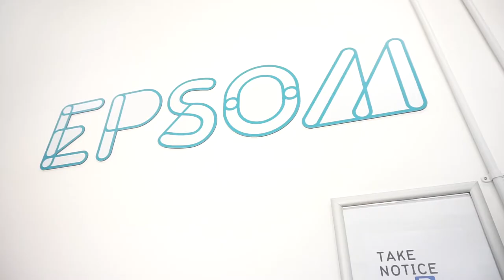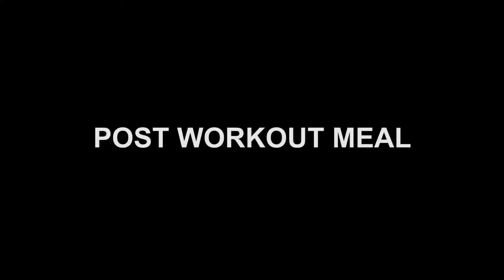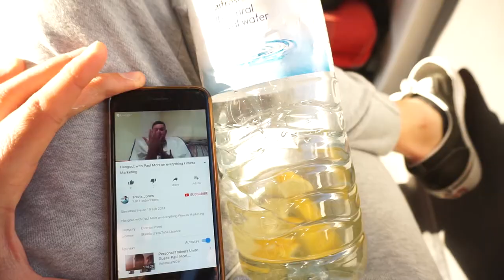30 Days To Shredded- Day 12